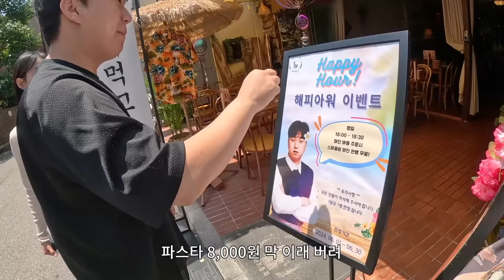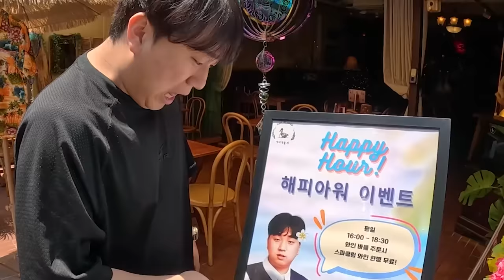우리 술집이 망하기 직전인 이유